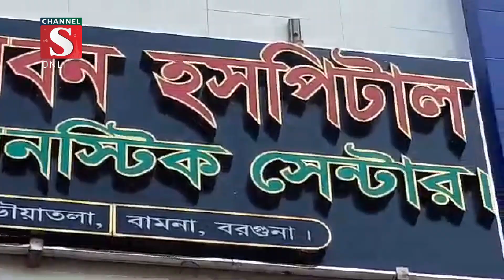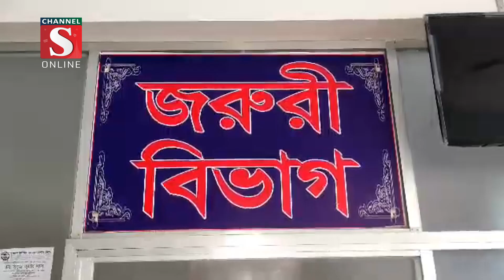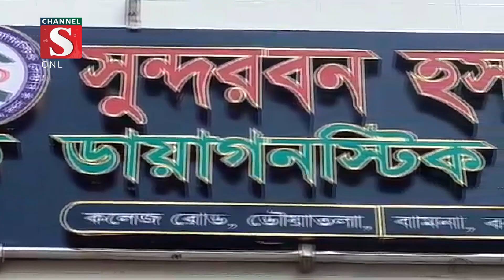ভুয়া ডাক্তার দিয়ে অপারেশন, প্রসূতি ও নবজাতকের মৃ'ত্যু| Channel S News | Channel S 2024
১৫ জানুয়ারি সোমবার সন্ধ্যায় প্রসব বেদনা উঠায় মেঘলাকে স্বজনরা নিয়ে গিয়েছিলেন বরগুনার বামনা উপজেলার, ডৌয়াতলা ইউনিয়নের, কলেজ রোড এলাকার সুন্দরবন হসপিটাল এন্ড ডায়াগনস্টিক সেন্টারে.

1: News :
2: Entertainment News :
3: Sports News :